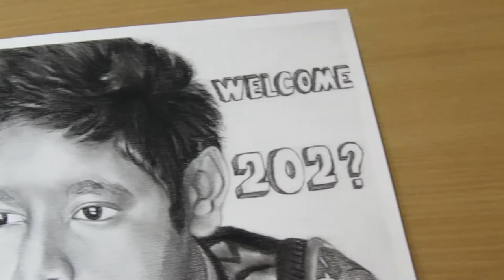Subhojit is drawing Subhojit / Subhojit Paul arts / Idea by my mom🤩🤩💐🎉🎉❤️❤️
I hope guys ap logo ko ye video achha laga hoga, achha laga hoto comment karke jarur batana. This concept has given by my mom.

1. Jarico - Island [NCS]
2. Dirty Palm - To the back
3. Lost sky - Fearless